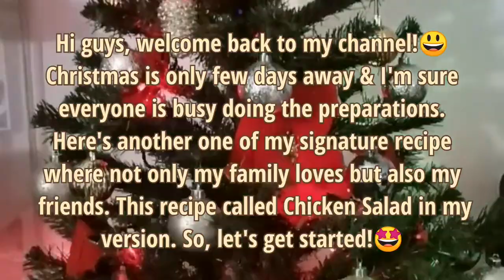Chicken Salad /Christmas Best Salad /Quick & Simple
Chicken Salad is one of the best salad u can make during the festive season. It's a combination of savoury, sweet & sour. It's very simple & easy to make & my family & friends always looking forward to have this dish during Christmas Eve. So I hope u will try this too & I'm sure u will love it too!🤩